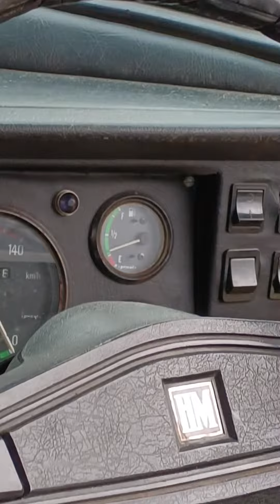Indian Road King HM Ambassador Car Start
HM Ambassador Car start#hmambassador#hmcar HM indiancar 90kids cardrive nh47 hmindiancar #2020#avinashi